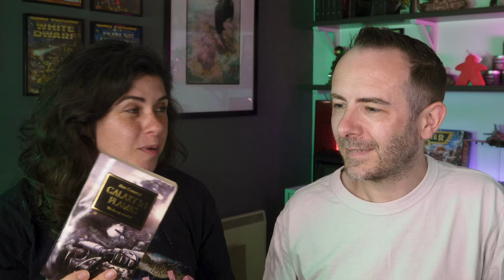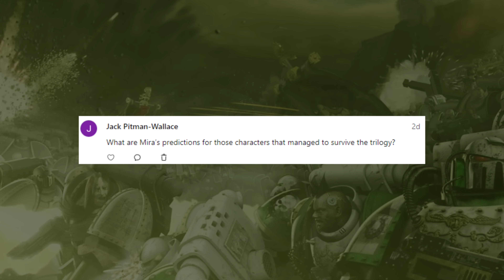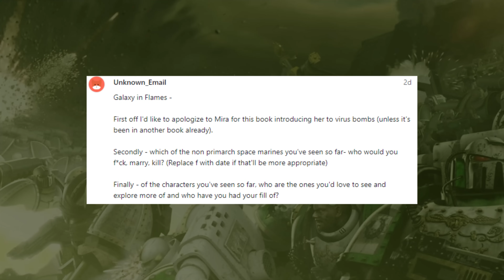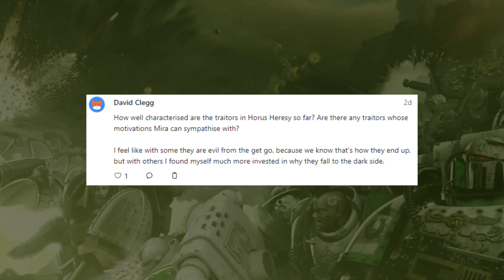Horus Heresy 3: GALAXY IN FLAMES by BEN COUNTER - Warhammer Book Club with Mira!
It's time for everyone to be SOUPED. Wanna be SOUPED? Get your soup on with book 3 in the Horus Heresy series - Galaxy in Flames by Ben Counter!

NOTE: Podcast version should be up soon! I'm currently going through and uploading all the old episodes so they're in the right order!